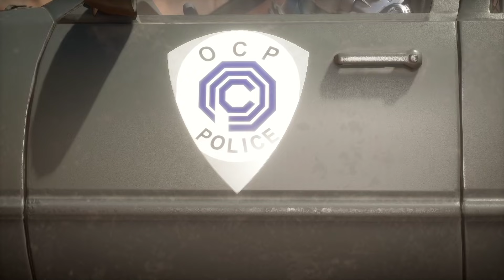✨240-3 With Sindel ✨ Mortal Kombat 11 Ranked Matches (Sindel Ranked Matches)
sindel ranked matches :)